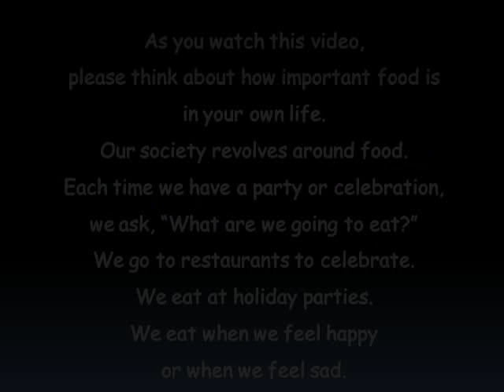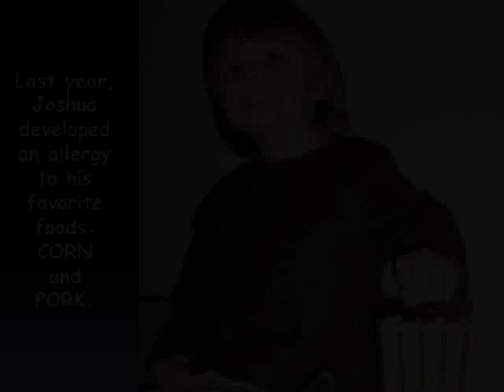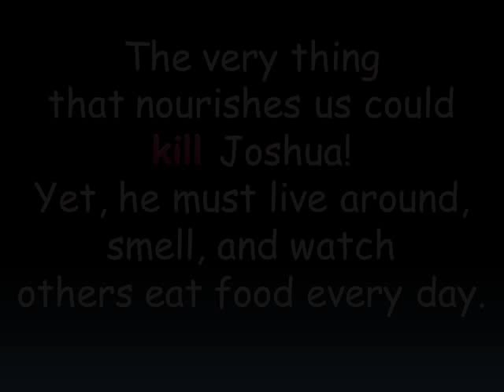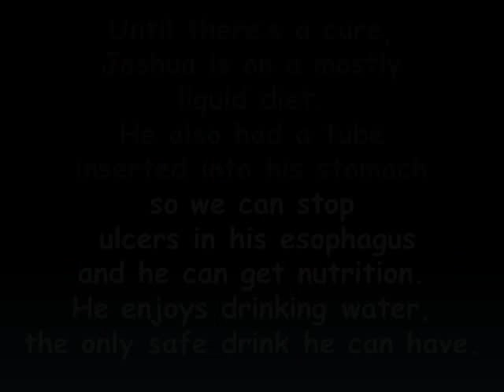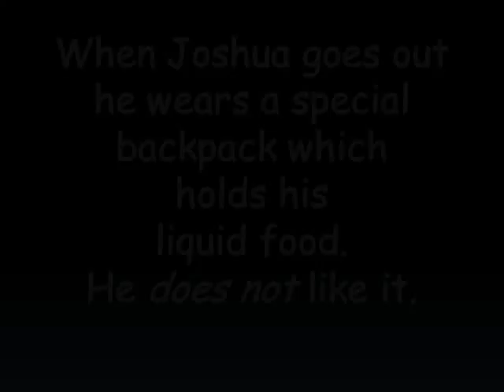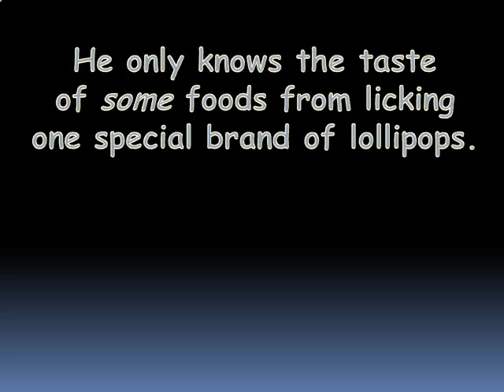Boy Allergic to FOOD, Joshua's Battle with EOSINOPHILIC ESOPHAGITIS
Johsua was featured on Anderson Cooper's television show in March of 2012.  He is fed by a tube that is directly inserted into his stomach.  He has NO safe foods that he can eat.  Eosinophilic Esophagitis is a rare and serious medical disease with NO CURE.  Please help to raise awareness and find a CURE for Joshua.
Thanks to Vaughan Penn for the use of "Happy and Free" with permission.